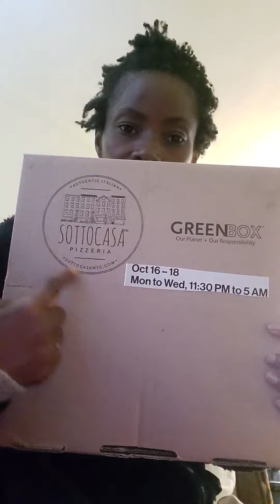yesterday my community reminds me of transgender in USA? is this the blood of Jesus.